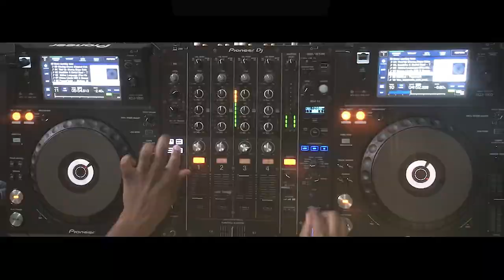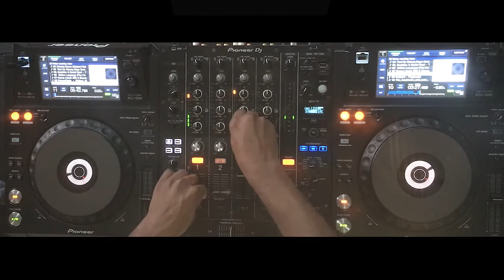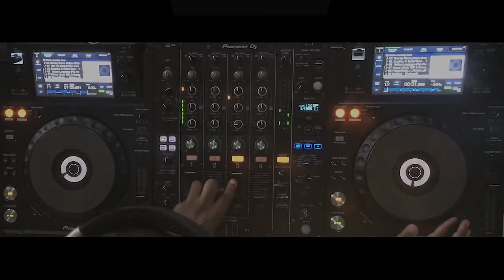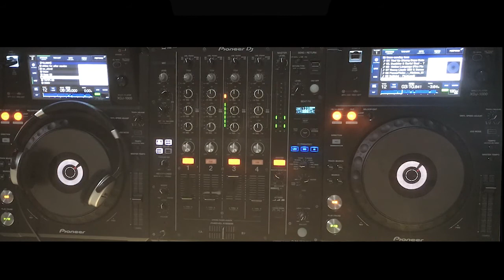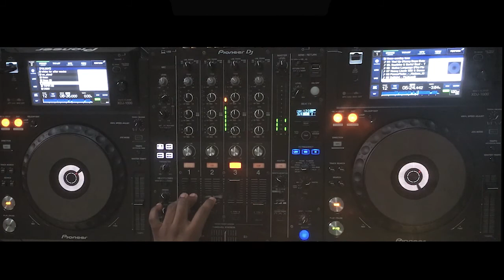That House Music Mix - Rendition |Ep08|S02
It's that House Music Mix Dose of Music Happiness!!.

As usual it is Mixed and presented by yours truly, feel free to bop this mix, Share, like or Comment with your favorite moment and track to go with the flow.

If you are new to this channel, please subscribe and also click on the Bell icon for notifications when I put out these dope mixed and to returning viewers, I bet you didn't get enough of these mixes huh? 😏